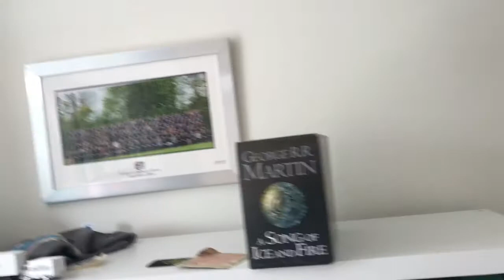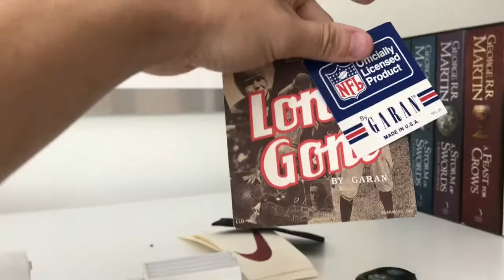Going full time as a vintage reseller on Depop - What's it like?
So as of last week I'm officially moving back home after graduating to start my career in vintage reselling as a full time gig - bun you corona. I've been waiting to do this for over a year now and cannot bloody wait to get fully into it.